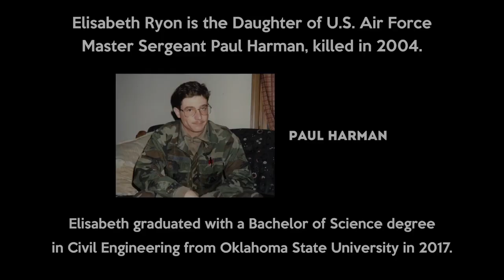Atlanta Falcons Career Symposium 2018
The Atlanta Falcons and Children of Fallen Patriots Foundation partnered to give the students a “Behind-The-Scenes NFL Experience.”

They received a tour of the stadium with lunch, had a meet-and-great with players and participated in a Q&A panel with NFL staff members from a variety of professional backgrounds.

Thank you Atlanta Falcons for a great day!